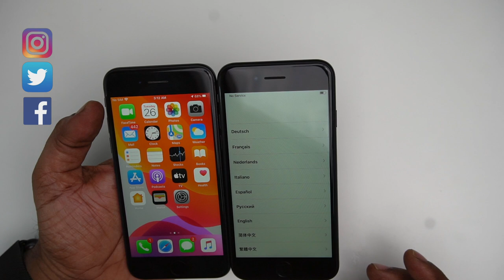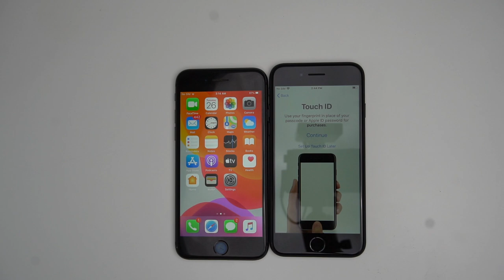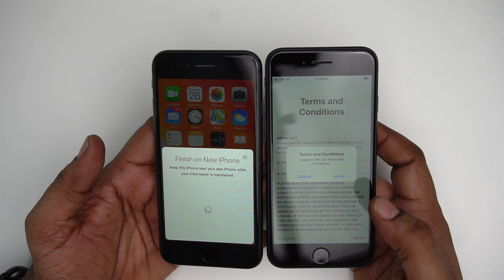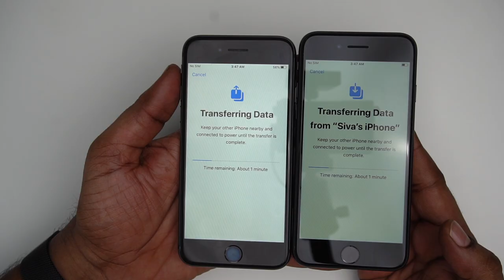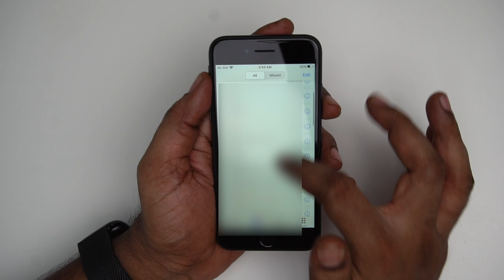How to move data from old iPhone to new iPhone in Telugu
While setting up a new iPhone data can be moved from a old iPhone to a new iPhone.

Siva Tech bytes
SivaTechBytes
Apple Bytes
Follow me on:
3.How to find number of battery charge cycles on iPhone |Telugu | Apple Bytes-13 | Charge cycle count
4. What is Optimized Battery Charging on iPhone? Right way of charging iPhone? Apple Bytes-15 | Telugu
5. Top 10 iPhone Battery Saving Tips in Telugu | iOS 13 Features | iPhone Battery  issues|Apple Bytes-1
My other videos related to iPhone:
2. How to clear RAM on iPhone? | how to increase iPhone speed | In Telugu | Apple Bytes-5
6.How to use Guided Access on iPhone & iPad in Telugu-Restrict iPhone to a single App | Apple Bytes-17
7.Must Download App | COPIED Free App| how to copy and paste multiple texts on iPhone| Telugu|Best App